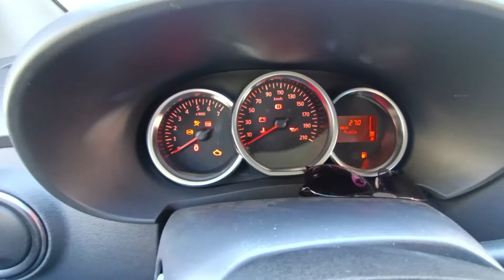Remise à zéro et reset service Dacia Sandero / Duster à partir de 2017 - 2018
Ensuite choisissez votre modèle : Sandero, Duster, Lodgy etc… Dans la fenêtre des choix de calculateur qui apparait choisissez « ECU Intervalle d'entretien » Aller ensuite dans l'onglet « fonctions spéciales » Cliquer sur le bouton « Exécuter » en face de « Réinitialiser les compteurs de maintenance »